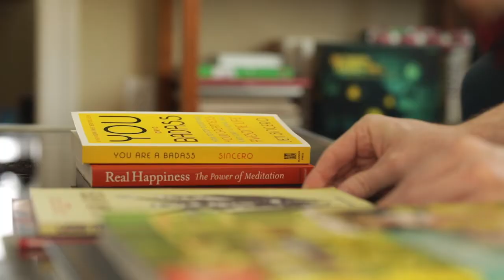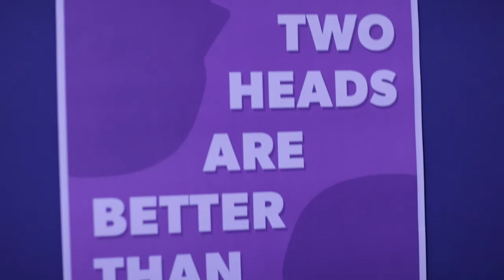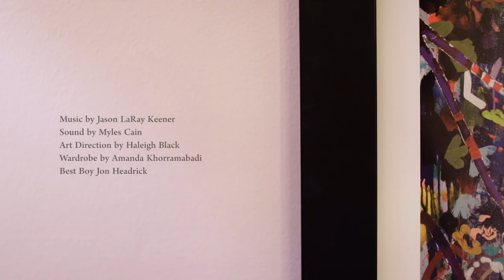DOUBLE JUMP - The Diabetic Hummingbirds (2017 Sidewalk Scramble)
Title: Double Jump
Team: The Diabetic Hummingbirds
Assigned Genres: Romance + Coming of age

This film was made as a part of Sidewalk Scramble, Spring 2017. Fueled by caffeine and competition, teams are challenged to create a short film - from concept to completion - within a 48-hour time frame, based on themes and inspirational items provided by the creative folks at Sidewalk.